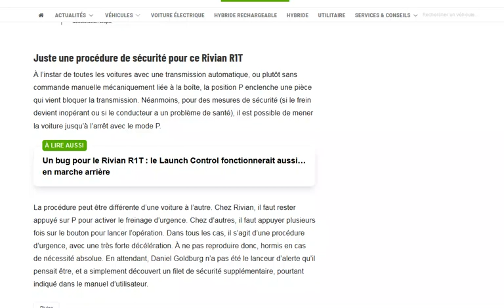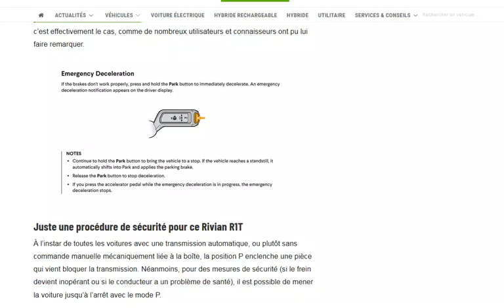Les VE possèdent un arrêt d'urgence avec le mode Parking, ce possesseur de Rivian le découvre !